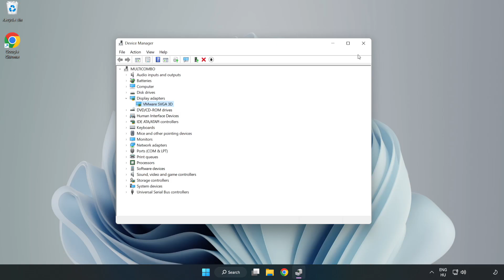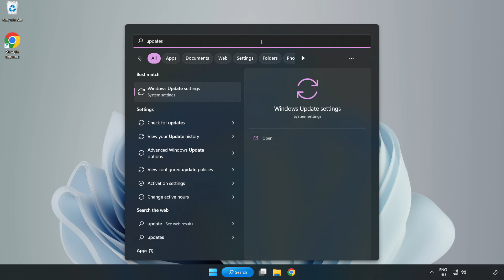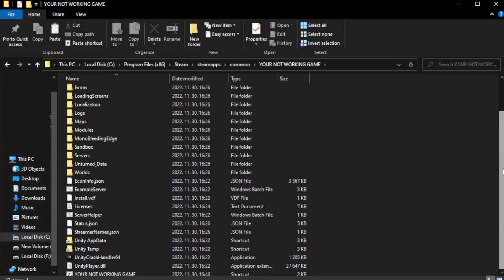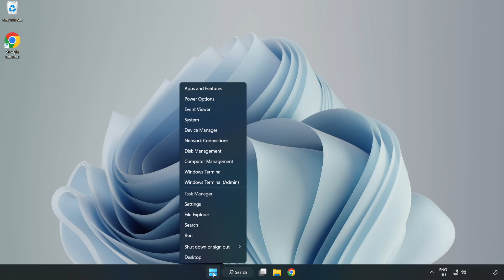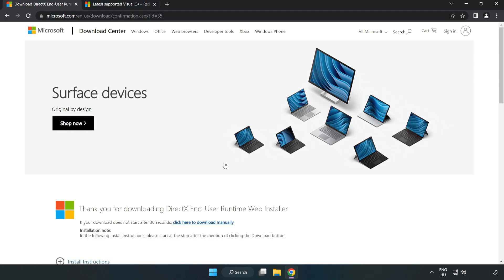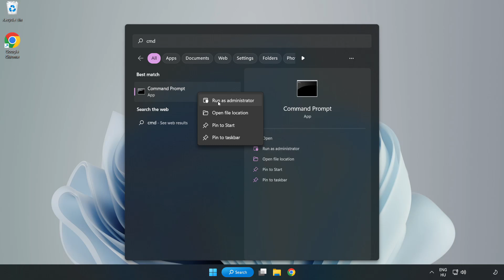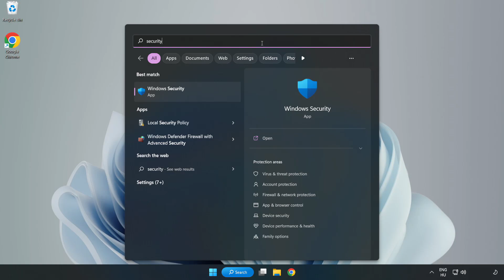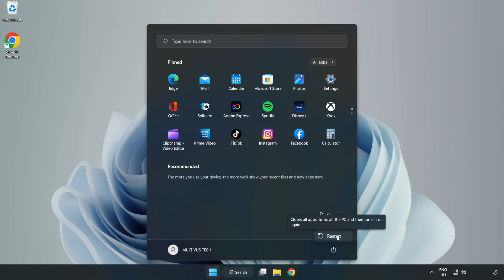FIX Assassin's Creed Brotherhood Crashing, Freezing, Not Launching, Stuck & Black Screen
I'm going to show How to FIX Assassin's Creed Brotherhood Crashing, Freezing, Not Launching, Stuck & Black Screen